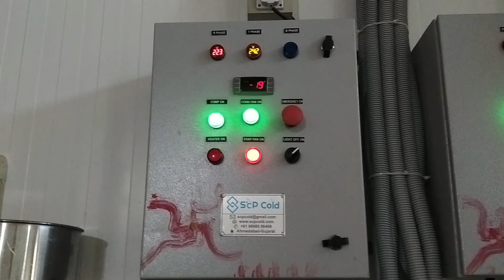Ice Cream Hardner Room Semi Hermatic Bitzer Make In India